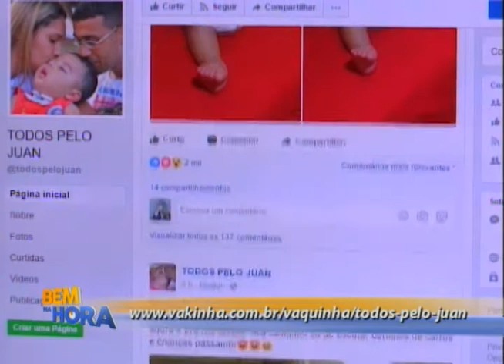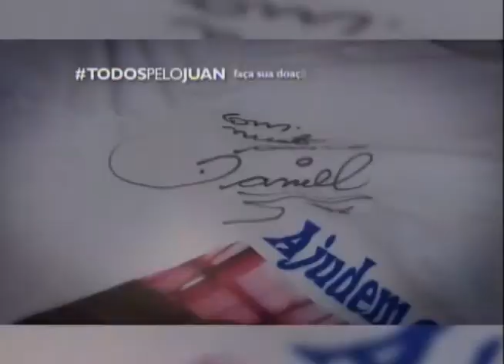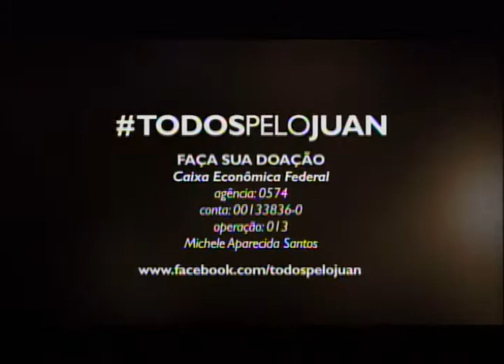Bem na Hora 30/05/17 na íntegra